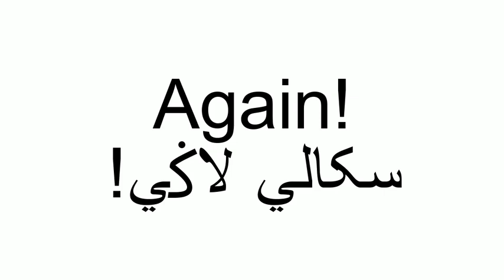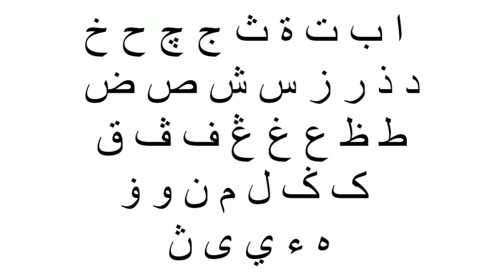Jawi Alphabet Song